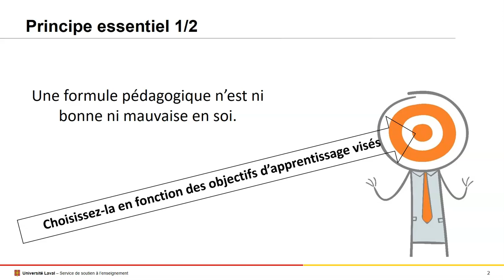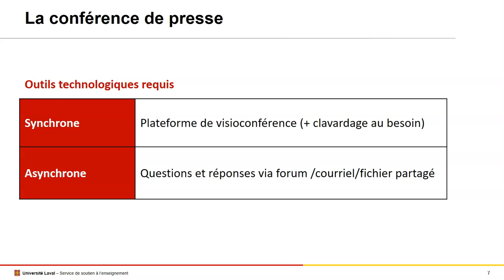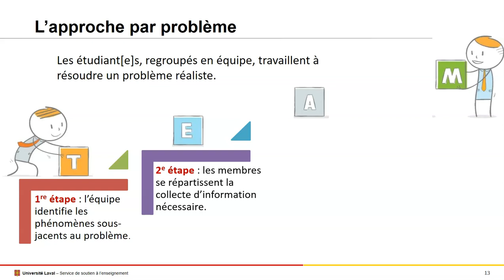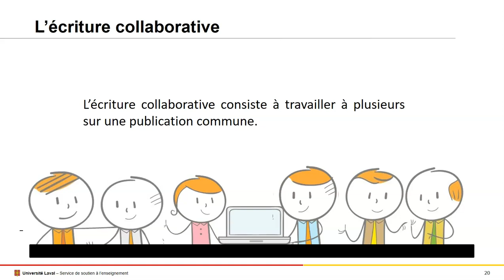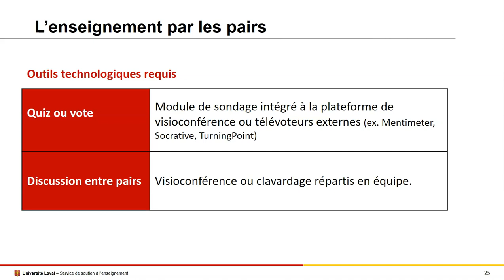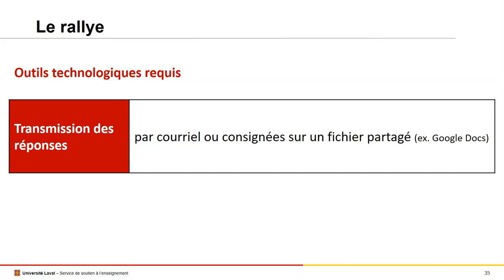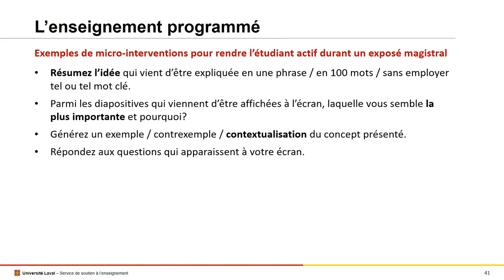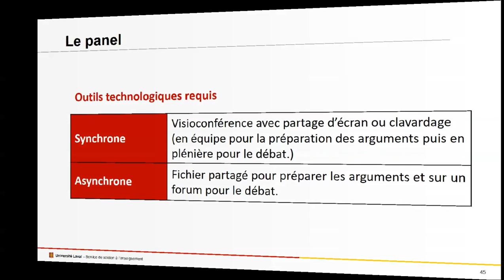Douze formules pédagogiques à distance en 30 minutes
Ce webinaire présente une douzaine de formules pédagogiques applicables à la formation à distance et se veut un générateur d’idées pour diversifier les stratégies d’apprentissage.
Auteure : Hélène De Chamberet, conseillère en pédagogie universitaire, Service de soutien à l'enseignement de l'Université Laval.